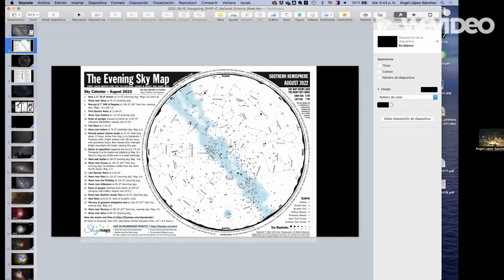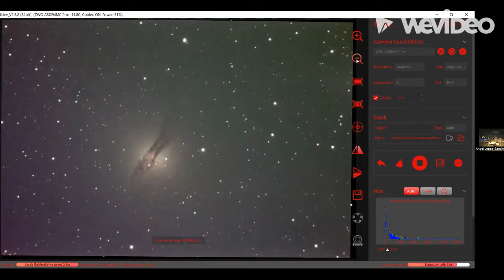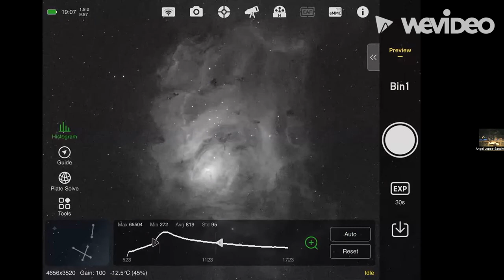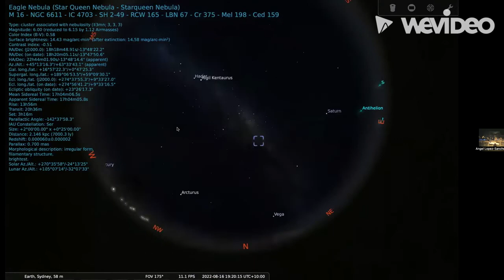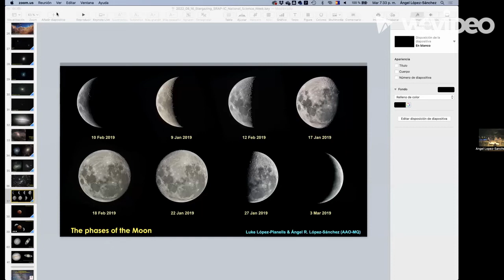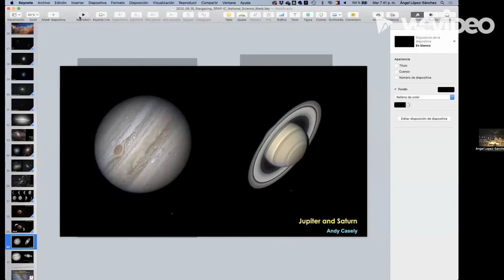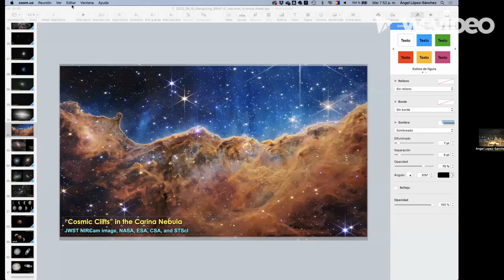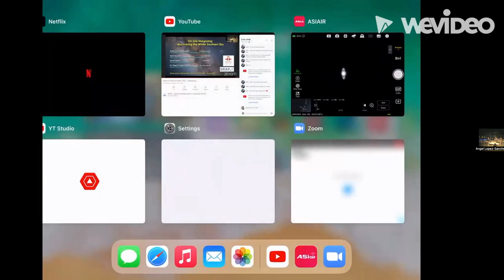Online stargazing: Discovering the Winter Southern Sky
Join us on this fun Online Stargazing experience were we will use a couple of telescopes to show live some of the magnificent objects of the winter Southern sky: nebulae, star clusters, galaxies and planets. This event is a fluid and dynamic conversation between the four astronomers while they drive us through the stars. They will answer questions as they are coming from the online audience. This online stargazing event is recommended for kids and grown-ups alike!

Speakers:
• Dr Ángel R. López-Sánchez (MQ, SRAP)
• Kirsten Banks (PhD candidate, UNSW, SpaceAustralia.com)
• Pablo Corcho-Caballero (PhD candidate, UAM/MQ & SRAP)
• Rami Madow (MRes candidate, MQ/CSIRO, SpaceAustralia.com)